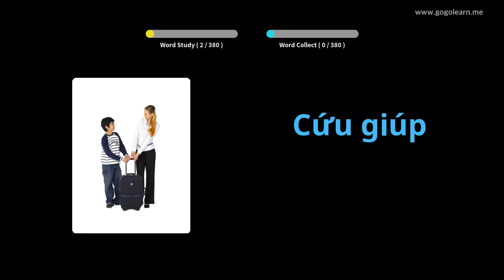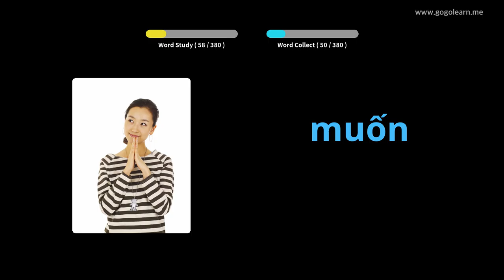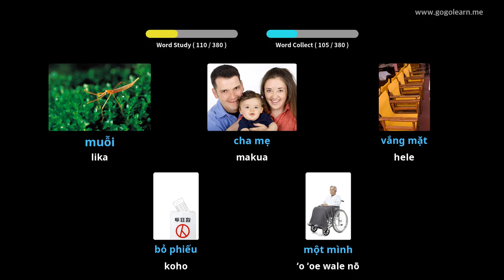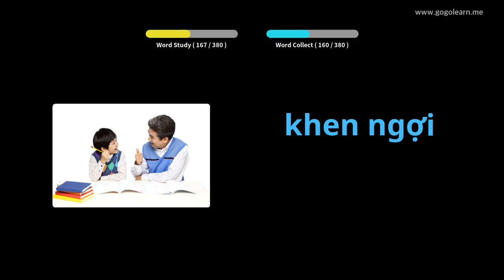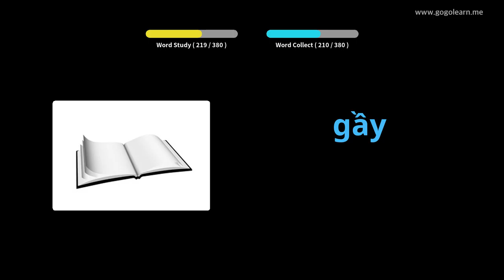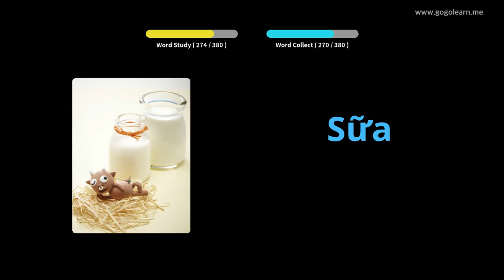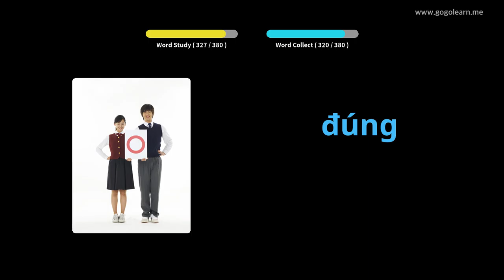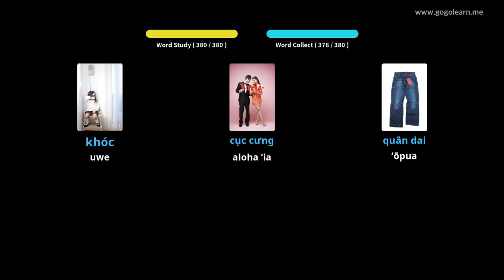Nā kamaliʻi ʻōlelo ʻĀina Vietnamese | Golearn